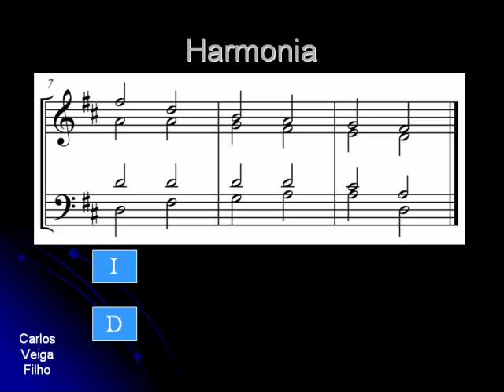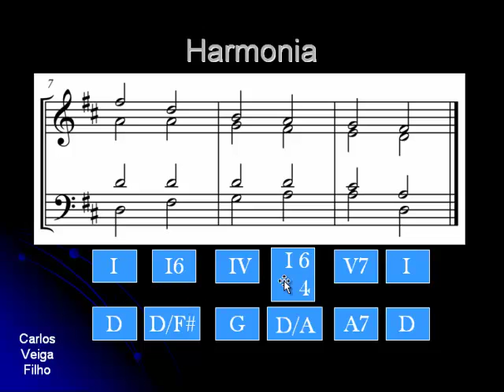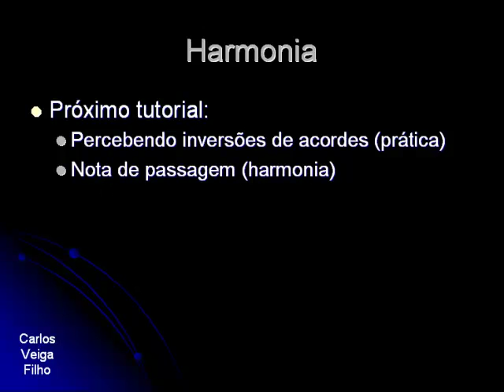Harmonia 11 - Análise harmônica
Análise harmônica de uma pequena progressão de acordes.